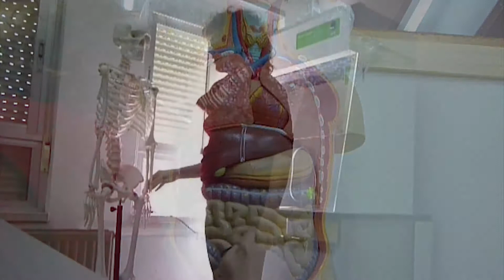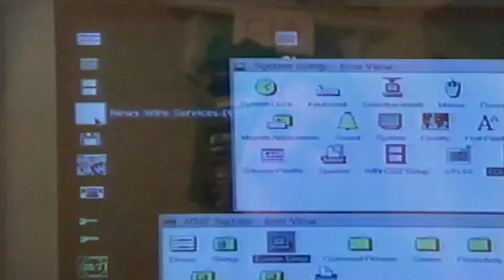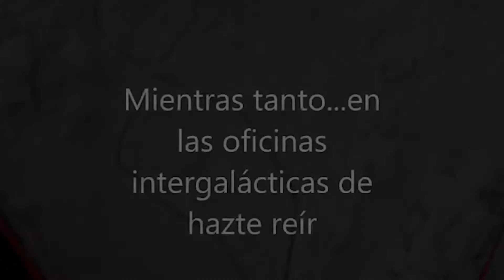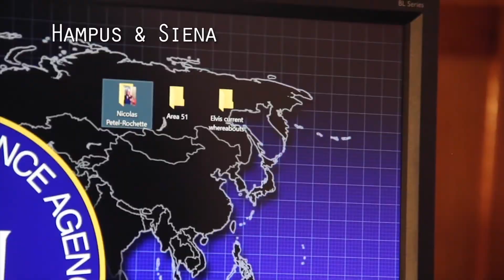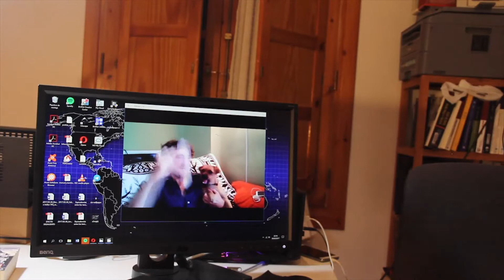Secuenciando el carismo: En busca del genoma carismático - 2017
Pelicula para el cumpleaños de Nicolas